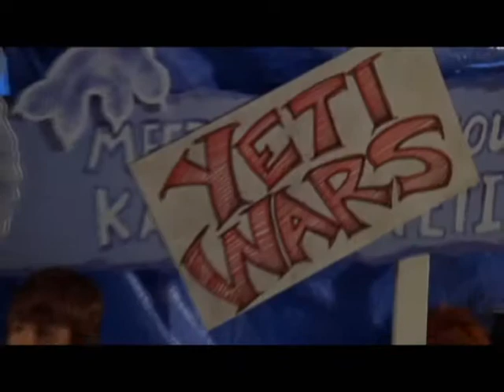Greek - FanVid Contest - Beaver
Credits :
Videos : ABC Family - Greek
Hardaware : Adobe Premiere Pro